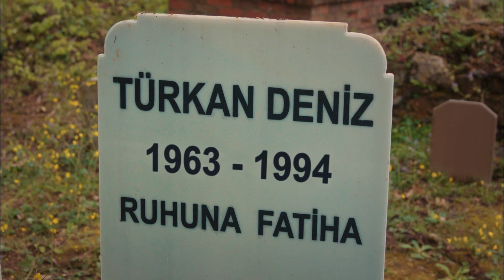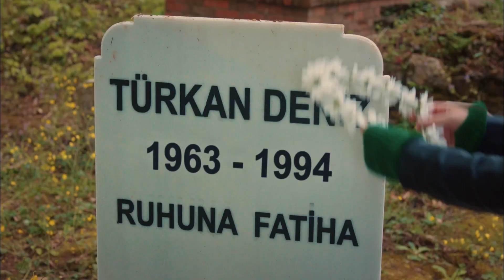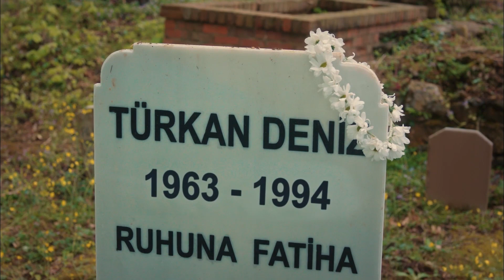Süreyya'dan Annesine Ziyaret | İstanbullu Gelin